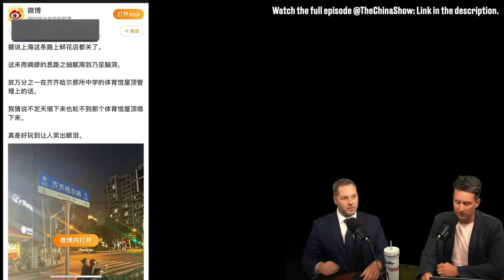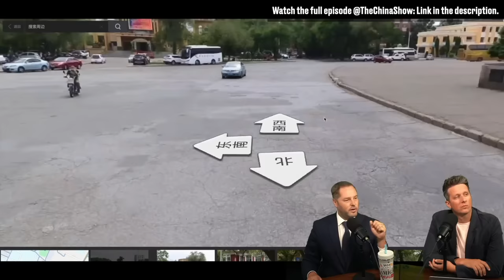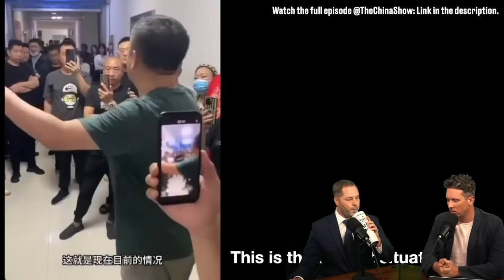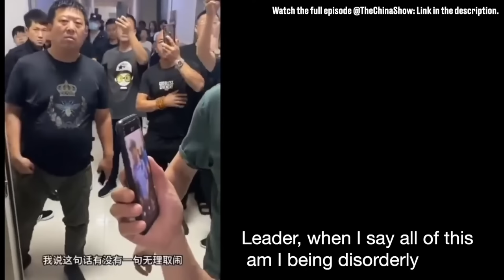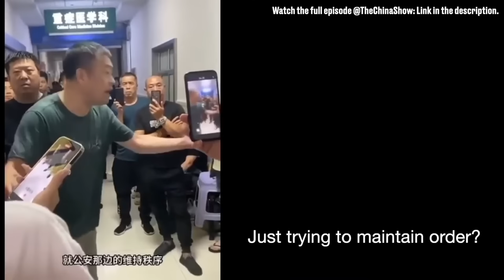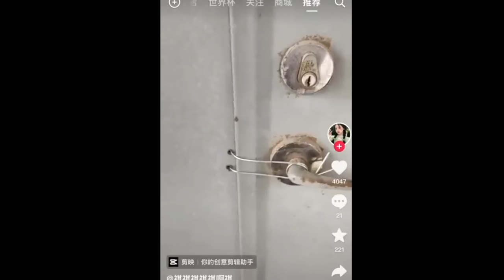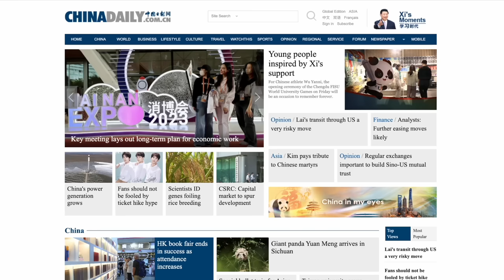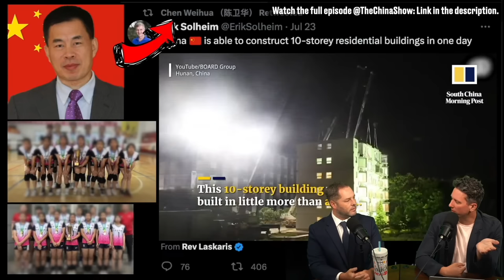Tofu Dreg Disaster in China Kills Girls Volleyball Team!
This is such a horrible and awful tragedy!